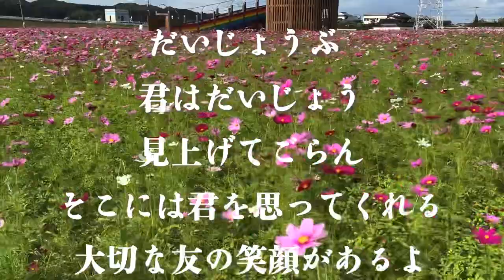みちくさ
ふっと悲しくなったり、前に進めなくなったり…そんな時は一度立ちどまり周りを見てそして大きく深呼吸空を見上げれば、こぼれ落ちそうな雫が青い空の海を作ってくれるよ
そしてその中に君を大切だと思ってくれている人が「ゆっくりで良いんだよ、焦らないで君は君のペースでたまにはみちくさしながらまえに進めばいいよ」って言ってくれるはずだよ。